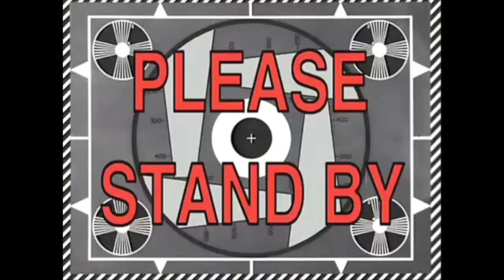How I Manage Calorie Challenges & Holidays (Explained)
Hey Everyone! In this video, I decided to discuss food challenges and holidays. Being that I do some pretty high calorie food challenges around the holidays, this is a topic that people seem to want to know more about. So, I decided to share some of my thoughts.

Mailing Address
11251 Rancho Carmel Dr #503077
San Diego, CA
92150